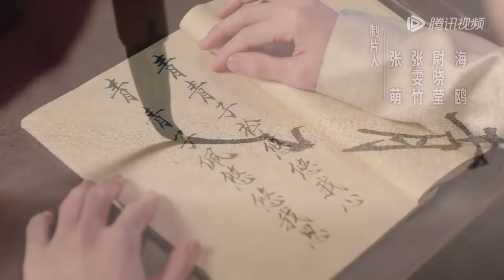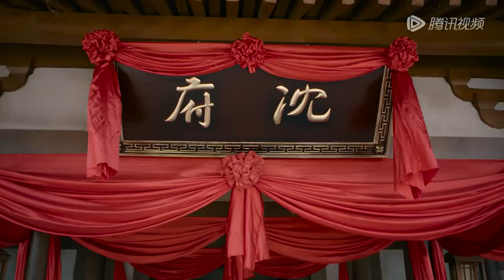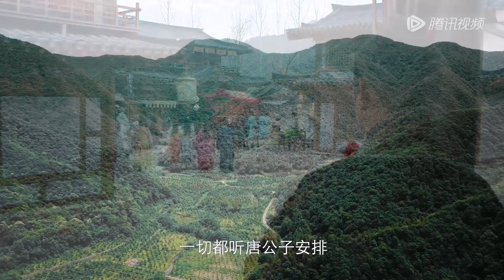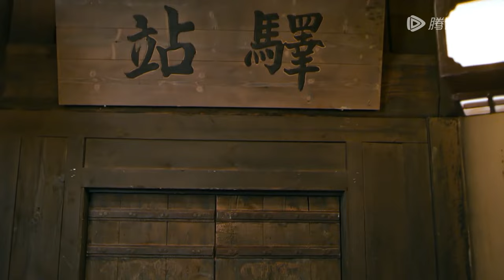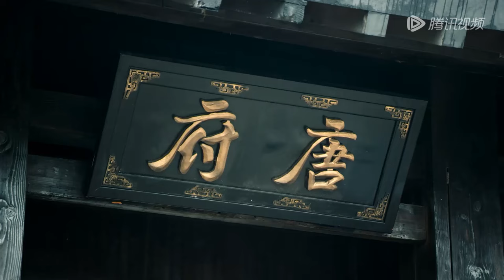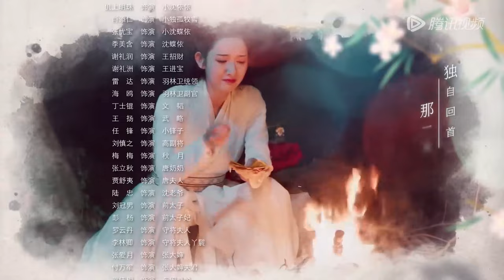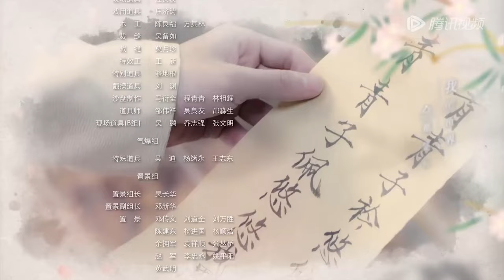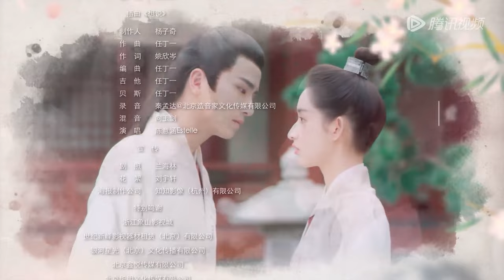ENG SUB【长安少年行 The Chang'an Youth】EP01 | 沈依依策划逃婚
沈依依出身市井厨艺超群，幼时机缘巧合下她与大家闺秀沈蝶依成为好友，然而蝶依因咳疾离世，留下身世之谜。依依为报相知之恩，冒充蝶依到长安履行婚约，想要查明蝶依身世真相。为拖延婚期，依依女扮男装与蝶依未婚夫唐九华一起进入尚艺馆，巧遇受皇命隐藏身份查案的杨子安，欢喜冤家在一吵一闹之间互生情愫，子安却苦于依依的“男子身份”，进退两难。与此同时，沈依依、杨子安、唐九华、二皇子李心远及剑客独孤牧雪屡破惊世奇案、迎战东国使团，组成“尚艺馆五子”，名扬长安。在硝烟弥漫的战场上，沈杨二人生死相依，互表心意，“尚艺馆五子”力克敌军，凯旋回朝。本以为一切将回归平静，然而更大的阴谋才刚刚开始，多起案件的幕后黑手浮出水面，依依真实身份被子安得知，二人的感情面临挑战。众人顺利毕业，太子叛乱起兵谋反，蝶依身世引起轩然大波，尚艺馆众人如何共渡难关？杨子安和沈依依又将情归何处？
☞主演：王玉雯、吴希泽、 刘奕畅、 谢彬彬、 漆培鑫